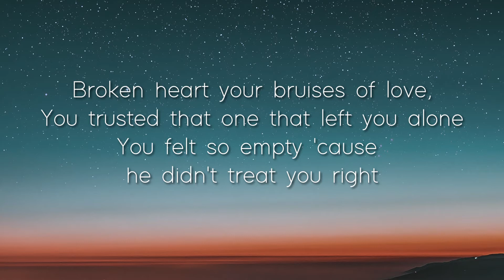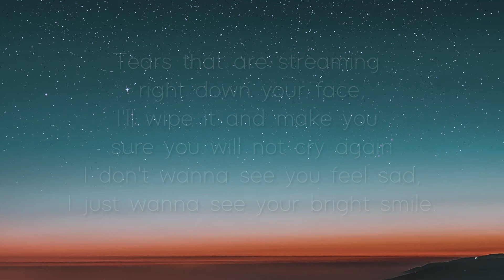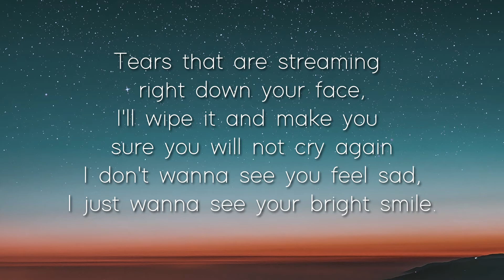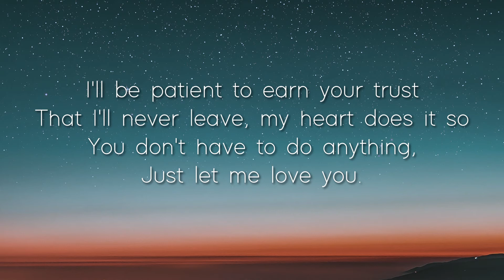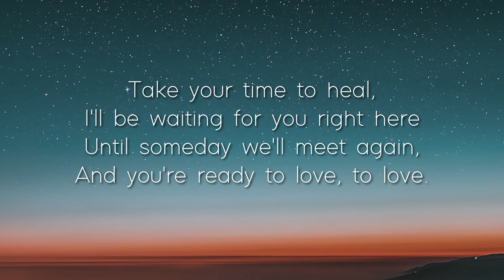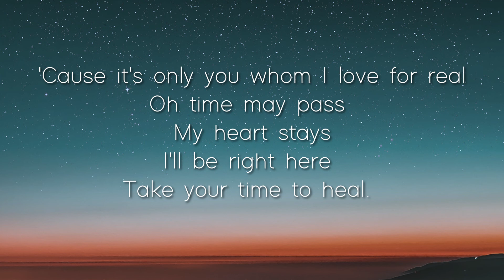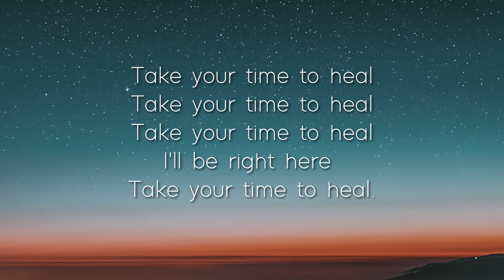Jared Cape - Time to heal (Original song)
Support my accounts:

Arjone26 - Instagram
DumlaoJarone - Twitter
Jarone Dumlao - Facebook Profile